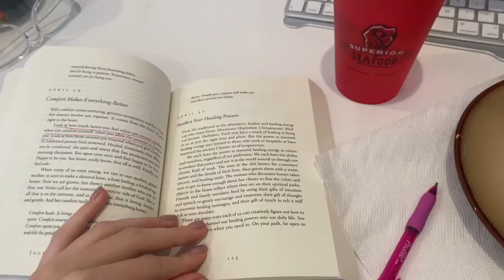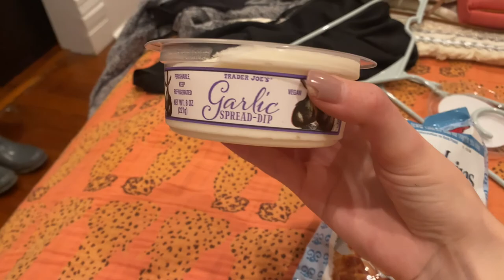Saturday in my Life / TJ's, B&N, dinner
hello welcome back! today's video is a day in my life! this is post finals basically, so I go to TJ's to restock on some groceries, go to B&N for a book haul, go on a walk, and go to dinner with my friends! stay tuned to see what a fun errand filled saturday in my life! thanks for watching
xoxo
madison b

book haul 4:30